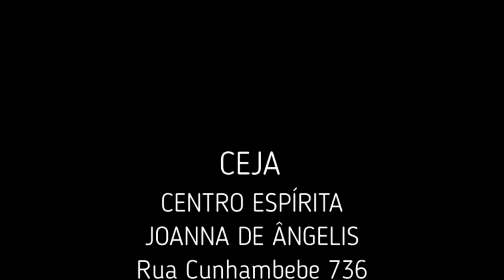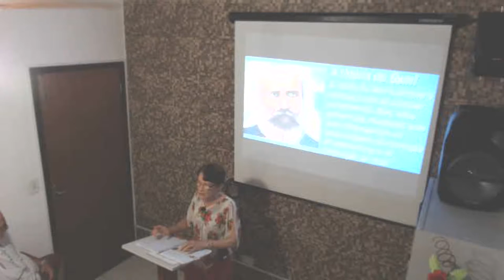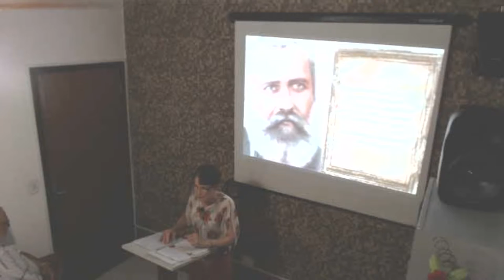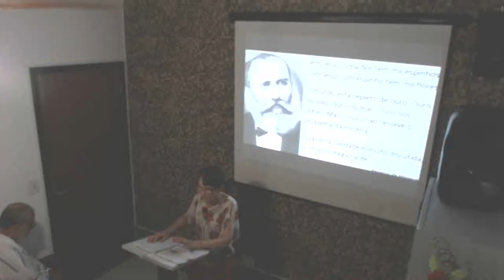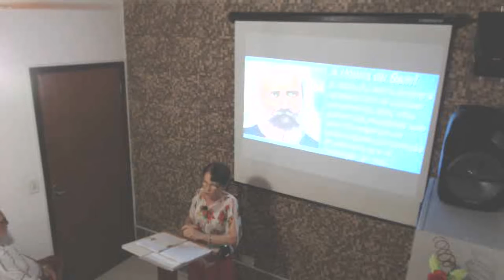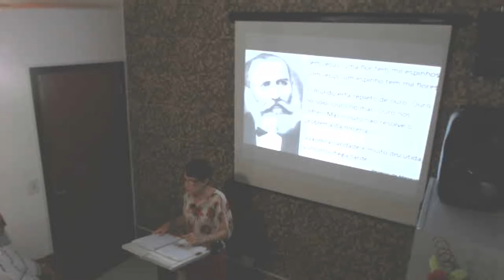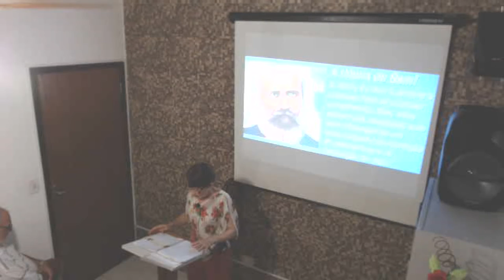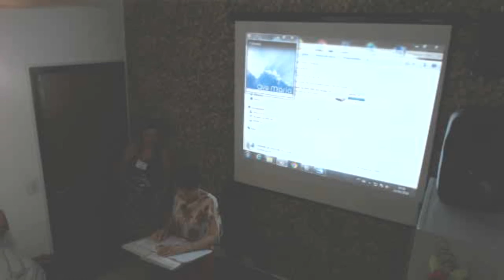Palestra Maria Jose Dr Bezerra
Palestra proferida por Maria José no CEJA (Centro Espírita Joanna de Angelis) - Dia 12/04 - Ubatuba - SP - Tema: Dr. Bezera de Menezes.